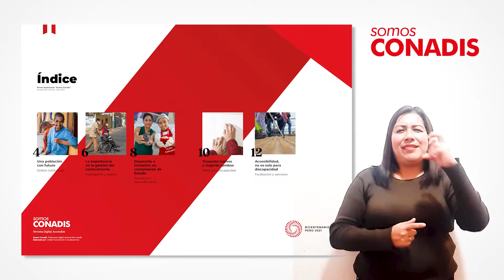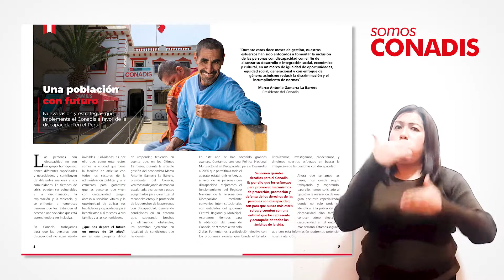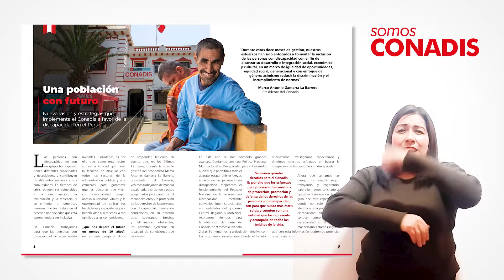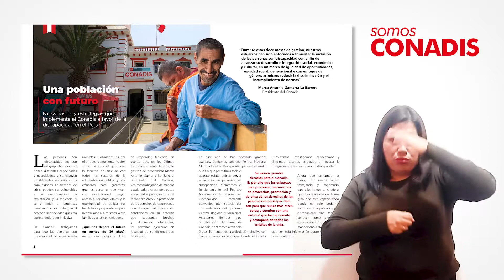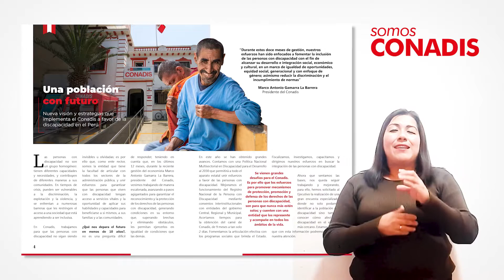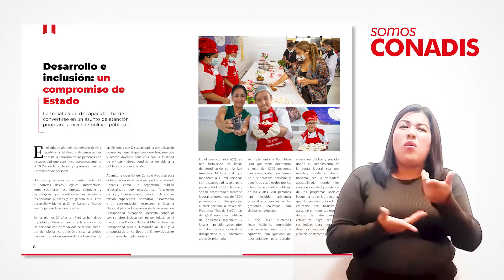Somos Conadis | 1er. Suplemento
En el Bicentenario de nuestro país, la discapacidad no debe quedar atrás. 🇵🇪 Les presentamos el primer suplemento de nuestra revista digital SomosConadis, esta vez, en su versión audio descriptiva. 🙌